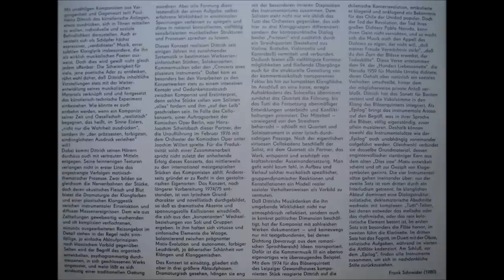Dittrich - Wind Quintet (1974) 1/2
Paul-Heinz Dittrich (born 1930, german composer)

Kammermusik III für Bläserquintett (1974)
[ mit einem Epilog nach Worten von Pablo Neruda ]

"Chamber music 3" for Wind quintet and 1 Epilogue (voice) (1974)

Bläservereinigung Berlin (Holzbläserquintett)
Hermann Wolfframm - Flöte (Flute)
Dieter Wagner - Oboe
Siegried Schramm - Klarinette (Clarinet)
Dieter Buschner - Horn
Dieter Hähnchen - Fagott (Bassoon)

(Siegfried Lorenz - Bariton)

Info: 1966 gründeten sechs Musiker aus den Orchestern der Staatsoper Unter den Linden, der Komischen Oper Berlin und des Konzerthausorchesters Berlin die Bläservereinigung Berlin. Sie war das erste Ensemble der DDR, das sich intensiv mit neuer Musik, die anfangs nicht immer erwünscht war, beschäftigte. Die Uraufführung der Kammermusik I mit Zuspielband von Paul-Heinz Dittrich verursachte während der Internationalen Musikbiennale 1971 einen Eklat und führte zur Kündigung von Dittrichs Lehrstelle an der Hochschule für Musik !!

--- recorded from very rare LP made in GDR (DDR, 1980) ---